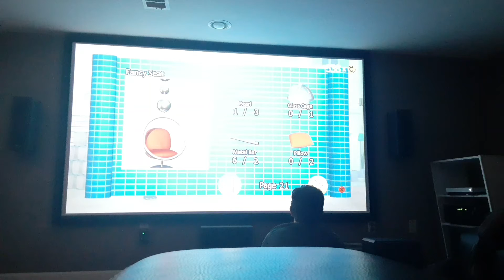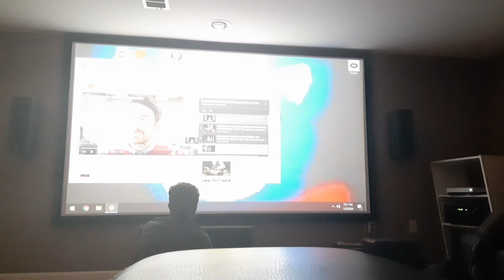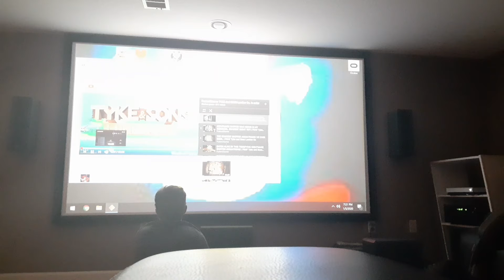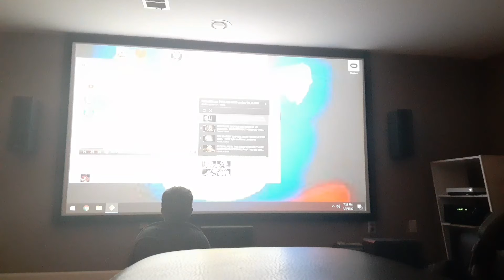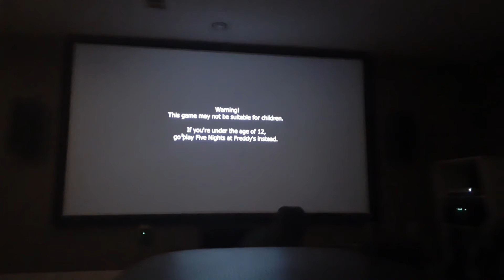Tyke and sons lumber co part 8